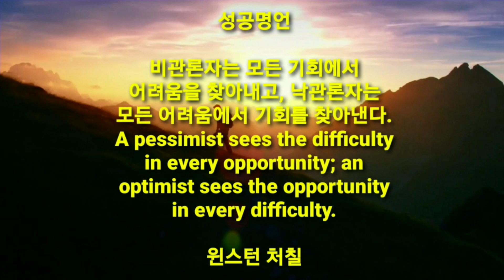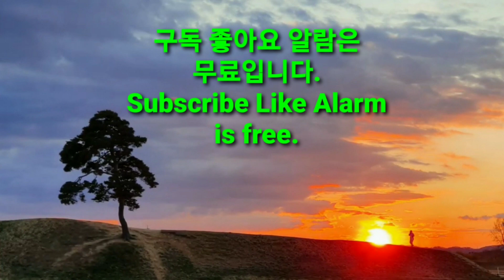[감성목소리감성명언] '성공' 날마다 명언 하나 ! One wise saying every day!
'성공' 날마다 명언 하나 ! One wise saying every day!

                성공명언

"비관론자는 모든 기회에서 어려움을 찾아내고, 낙관론자는 모든 어려움에서 기회를 찾아낸다."
A pessimist sees the difficulty in every opportunity; an optimist sees the opportunity in every difficulty.

                윈스턴 처칠